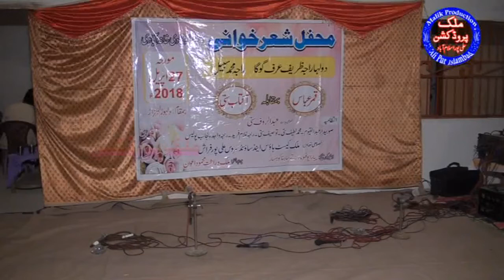2018 Pothwari Sher Aftab Satti vs Kamar Abass